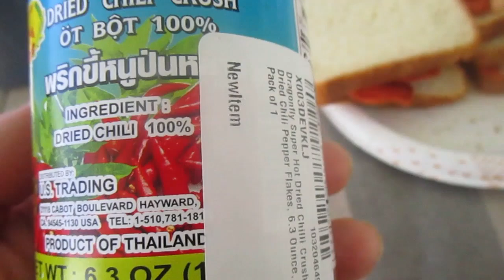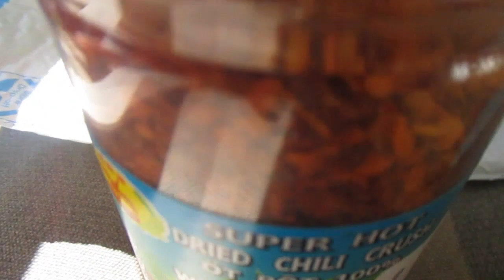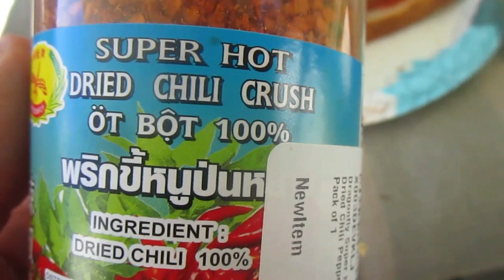Dragonfly Super Hot Dried Chili Crushed Pepper Flakes From Thailand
I got this sent to me anonymously.
Is it any good?
Is it hot?